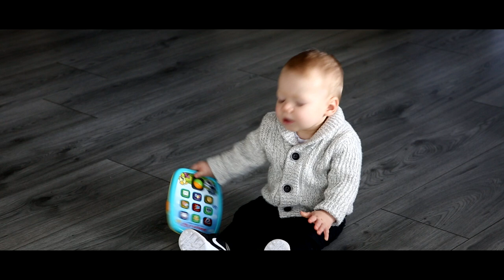Jordi Weijer - Kleine vent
Audioproductie:    SSG Producties Groningen

Videoclip:               RTV Mediaproductie

Arrangementen:    M. Ganzeveld